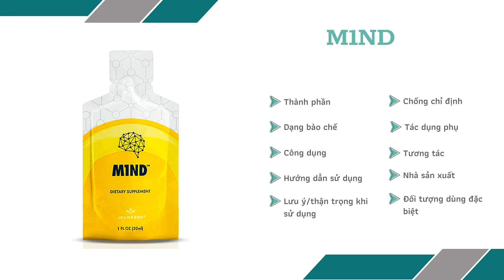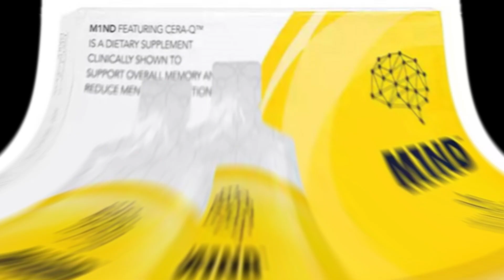M1ND - Giúp bổ sung các dưỡng chất cho não bộ - Quaythuoctruonganh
Công dụng
Bổ sung các dưỡng chất giúp não bộ phát triển để được tiếp thu thêm nhiều thông tin.
Giúp trí não nhớ được các sự kiện và thông tin lâu hơn.
Tăng độ phản xạ của não bộ được nhanh hơn.
Hỗ trợ khôi phục lại trí nhớ đối với những nạn nhân từ trải qua chấn thương vùng đầu.
Giúp tăng cường tư duy được nhạy bén hơn.
Hỗ trợ tập trung vào công việc và học tập với năng suất cao nhất.